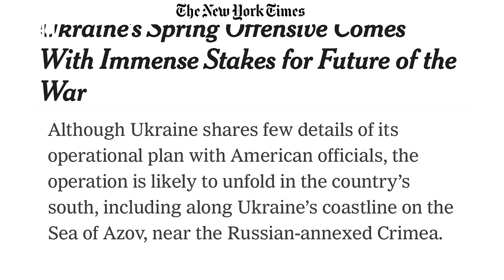Прорыв к морю и Крыму. Куда ударит железный кулак Залужного?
UA - Контратака ЗСУ може розпочатися на півдні. Західна техніка проб'є слабке місце в обороні ворога, РФ чекає драматичне шоу. Деталі дивіться у сюжеті.

RU - Контратака ВСУ может начаться на юге. Западная техника пробьет слабое место в обороне врага, РФ ждет драматическое шоу. Детали смотрите в сюжете.